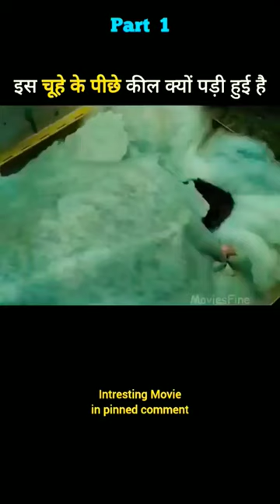चूहे का बदला 😱movieexplainedinhindi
Title - Selfless Credit - Real Respectable owner 🙏